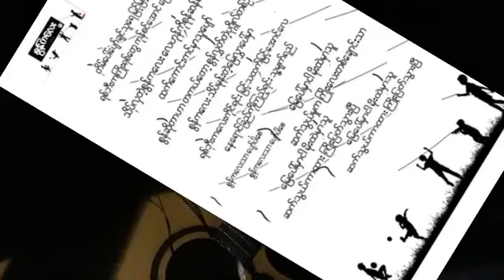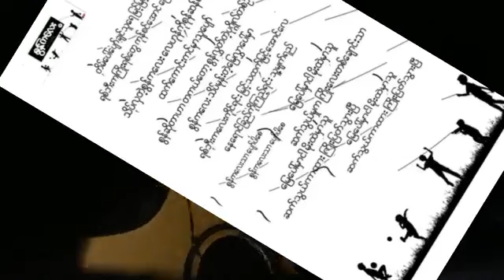YinkyayThura: Share music Data(5)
YinkyayThura: Share music Data